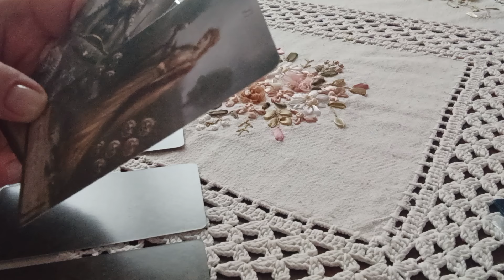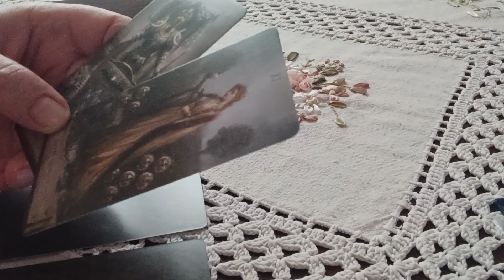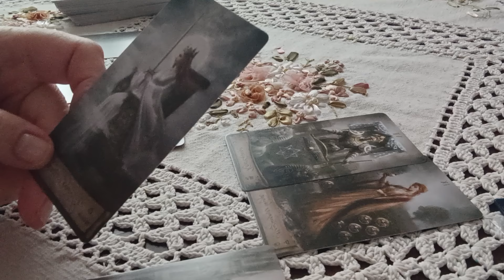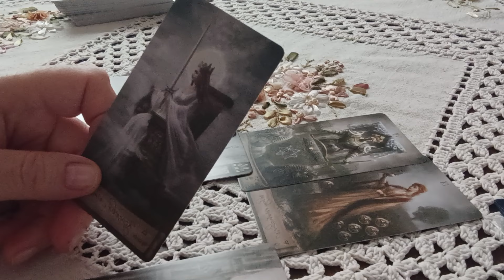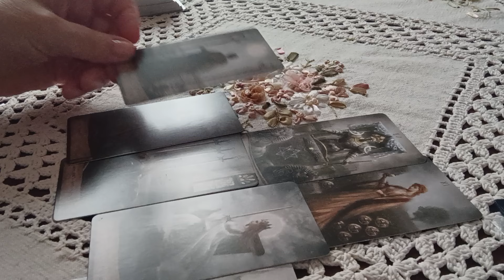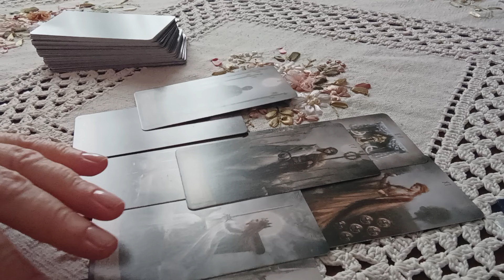🔮🥊Иман Хелиф#тарорасследование Взгляд через Таро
Снятие негативных программ. Работа с родовыми программами. Курсы Таро

Таро прогноз поможет Вам глубже познать себя и окружающий мир, понять законы, которые действуют в нём. Карты сделают Вашу жизнь лучше и интереснее. В них можно найти ответы га свои вопросы, рассмотреть жизненную ситуацию под другим углом.

Общие расклады предназначены для Вашего саморазвития, развлечения и проведения досуга, они могут резонировать не с каждым.